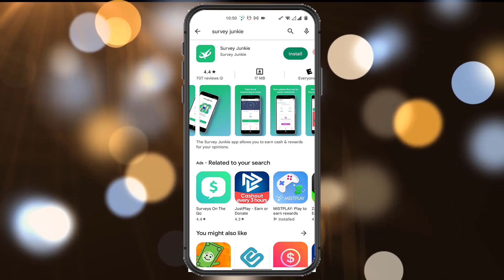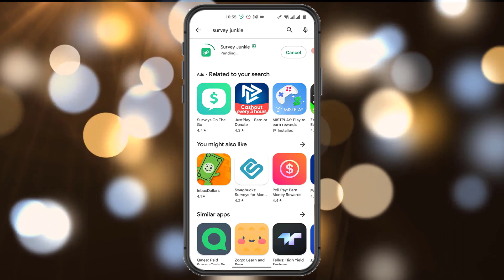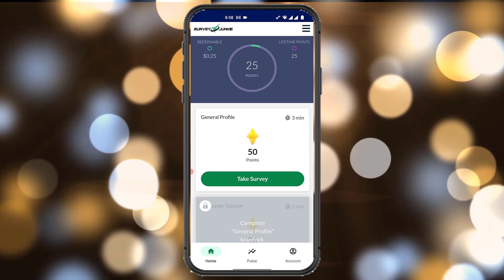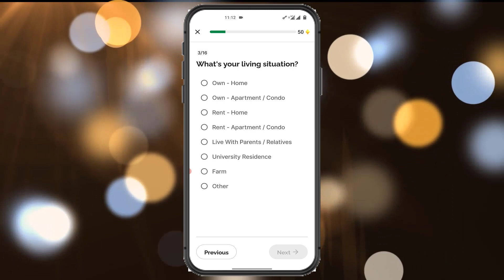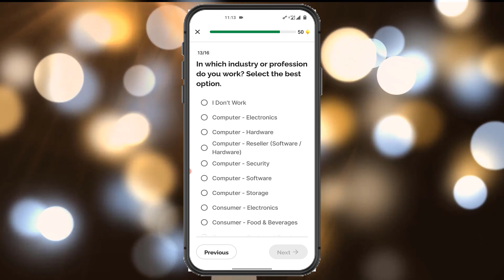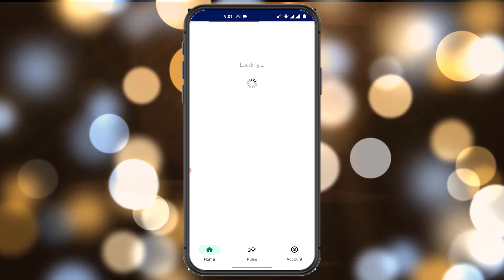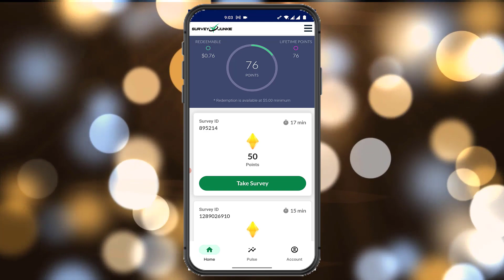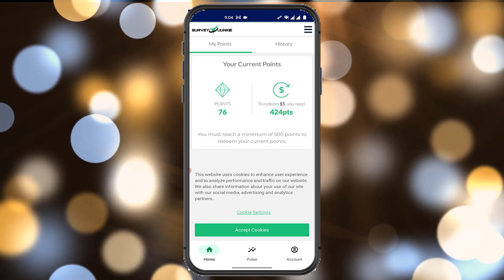Make $500/Month on Survey Junkie Mobile App (A-Z)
Proxy site link

Refer code: FAI4171

In this video, I'll show you how to make $500 per month on Survey Junkie Mobile App. With this app, you can earn extra cash on the go just by sharing your opinions. Watch this tutorial to learn tips and tricks for maximizing your earnings, and see how easy it is to get paid for your opinions. Don't miss out on this ultimate side hustle opportunity!
Make $500/Month on Survey Junkie Mobile App: Earn extra cash by sharing your opinions. Learn tips for maximizing your earnings and getting paid for your opinions. Start your ultimate side hustle today!

Featurepoints

GoBranded

swagbucks

inboxdollars